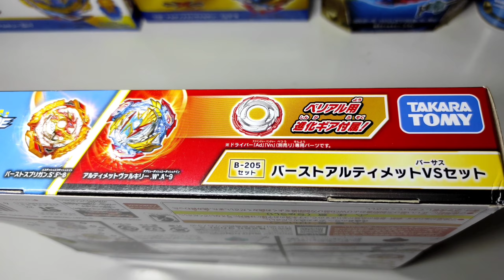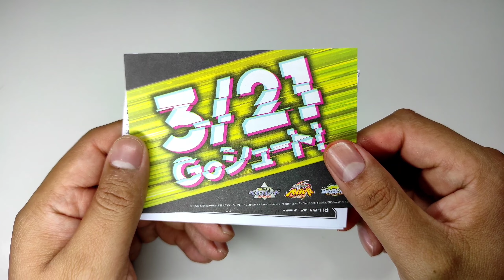El Último SPRIGGAN Unboxing Burst Ultimate VS Set de Burst Spriggan y Ultimate Valkyrie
Unboxing Burst Spriggan del Burst Ultimate VS Set